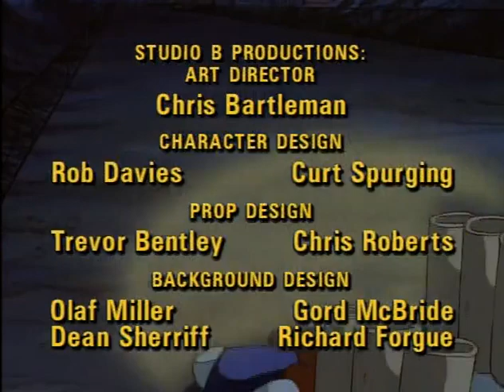Street sharks ep 2